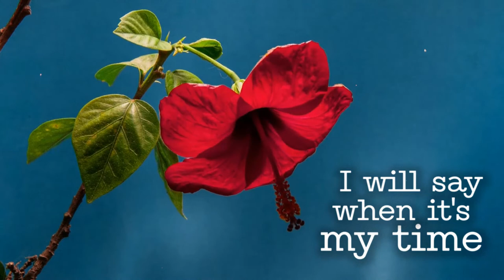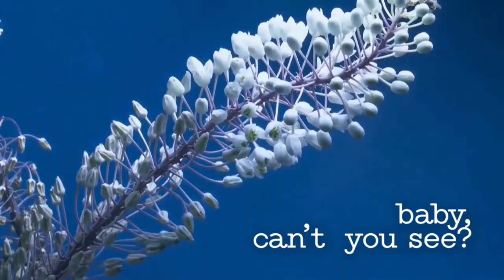Patience - Official Lyric Video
Patience - Colin Macdonald
produced by David Paulis

Video concept and production by William Duarte